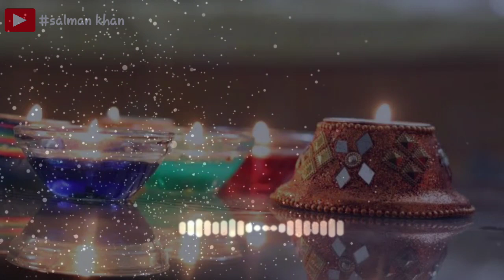Diwali New status